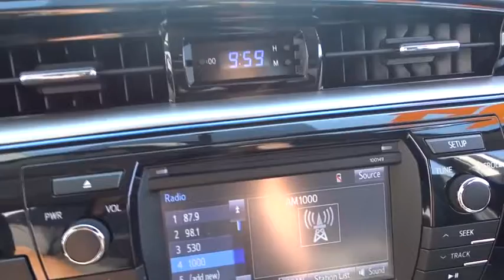2014 Toyota Corolla Waukegan, Gurnee, Kenosha, WI, Fox Lake, Libertyville, IL U2040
2014 Toyota Corolla
2014 Toyota Corolla S Plus - Stock#: U2040 - VIN#: 2T1BURHE4EC197799

Classic Toyota
515 N Green Bay Rd

*One Owner* *Toyota Certified Pre-Owned* *S Plus* Check out this sporty and fun to drive 2014 Toyota Corolla S Plus! This Corolla S Plus is packed with features, Climate Control, Alloy Wheels, Sport Drive Mode, Backup Camera, Bluetooth, Fog Lamps, and much more! Toyota Certified Pre-Owned means you not only get the reassurance of a 12mo/12,000 mile Comprehensive warranty, but also up to a 7yr/100,000-Mile Powertrain Limited Warranty, a 160-point inspection/reconditioning, 1yr Roadside Assistance, trip-interruption services, rental car benefits, and a complete CARFAX vehicle history report. Visit Classic Toyota Today! The Friendliest Place In Town!